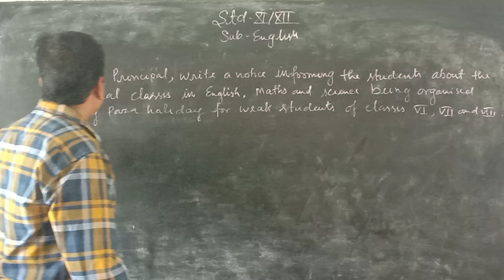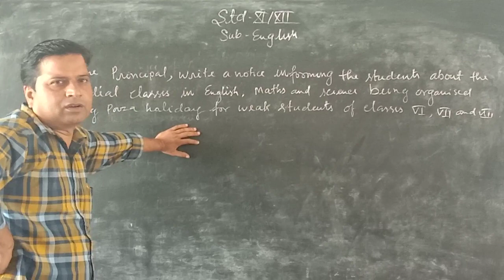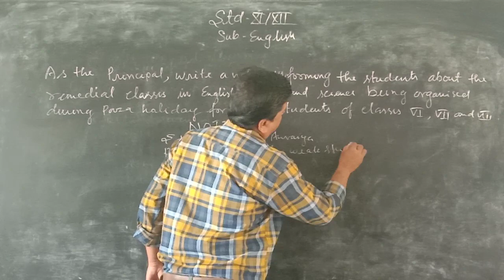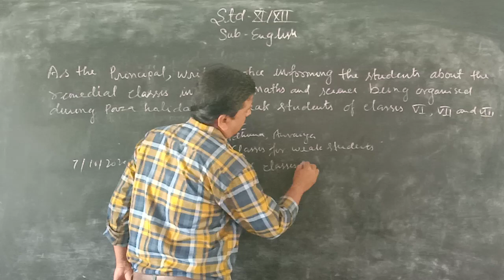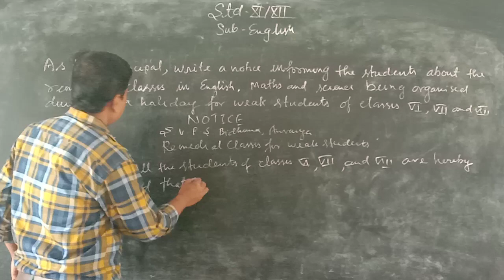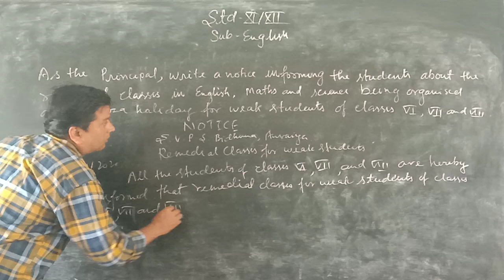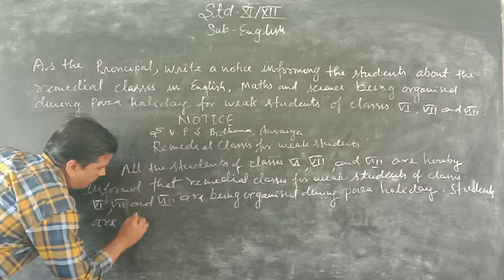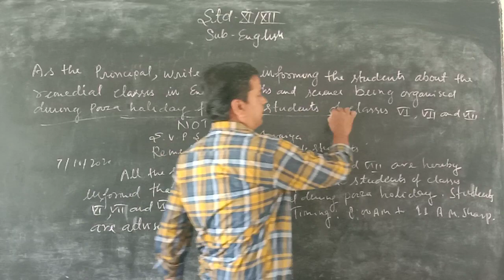October 7, 2020